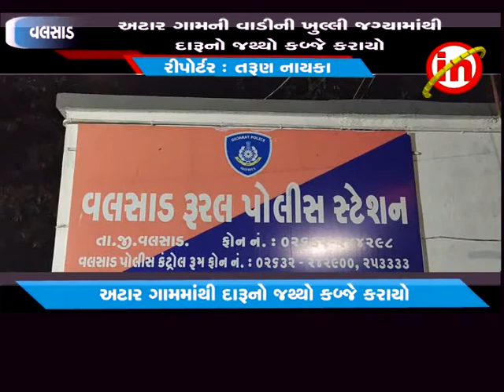વલસાડ ઃ અટાર ગામની વાડીની ખુલ્લી જગ્યામાંથી દારૂનો જથ્થો કબ્જે કરાયો